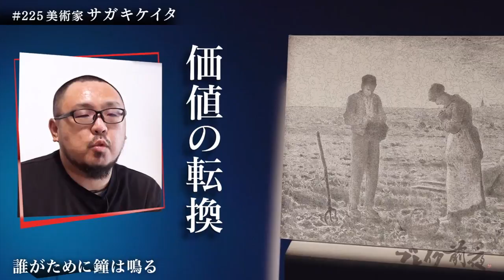美術家 サガキ ケイタ Keita Sagaki ブレイク前夜 #225 絵画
🔽今回の作家 　美術家 サガキ ケイタ  Keita Sagakiの

はこちら

私は「全体と部分の関係性」、「視点の変化による価値の転換」、「対立概念の共存」という３つのコンセプトを軸に作品を制作しています。誰もが一度は目にしたことがある有名な古典絵画のイメージを、製図ペンを用いておびただしい数のキャラクターや魑魅魍魎などを描き込むことによって再構築し、鑑賞者の既存の価値観を揺さぶりたいと考えています。
（本人談）

石川県出身

福島大学教育学部美術教育学専修 卒業
福島大学大学院 教育学研究科修了
2008年より東京のコマーシャルギャラリーで展示、アーティスト活動をスタートさせる。
またその傍ら2008～2015まで東京都の都立高校の美術教師として勤務。
2015の3月をもって教職を辞め、作家活動を専業として今に至る。

個展
2019　「My Girl」（多納芸術 Donna Art、台湾）
2018　「Baroque Deconstruction」（Fabrik Gallery、香港）
2016　「花鳥風月 / 百鬼夜行」（日本橋三越、東京）
グループ展
2017　「dpi」（CASHI、東京）
2016　TRANS ARTS TOKYO 2016（五十一八クリエイティブ・プロジェクト、東京）
2010　第13回岡本太郎現代芸術賞（川崎市岡本太郎美術館、神奈川）
2007, 2008　シェル美術賞

BS Fuji TV的电视节目“ Break Zenya -Next Generation Artists-” 预突破 下一代艺术家 为5分钟，它将在每个星期二晚上9:55开始播放。

现代艺术作品　现代美术　艺术
绘画　雕塑　陶艺　空间艺术
摄影　版画　美术家

"Break Zenya -Next Generation Artists-" is a 5-minute TV program of BS Fuji TV, which starts broadcasting every Tuesday at 9:55 pm.

Contemporary art work, contemporary art, art, Modern art,
painting, Japanese paintings, sculpture, Pottery, Space art,
Installation, photography, print, artist